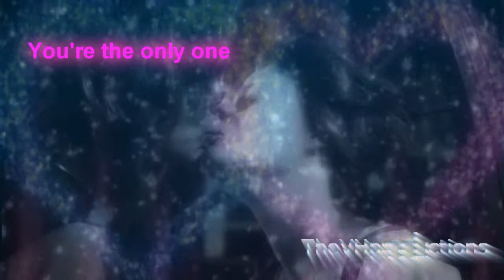Belle & Rumpelstiltskin [ You're the only one who really knew me at all ]